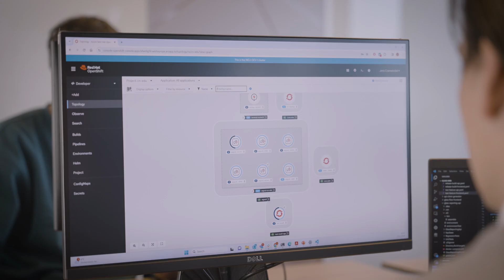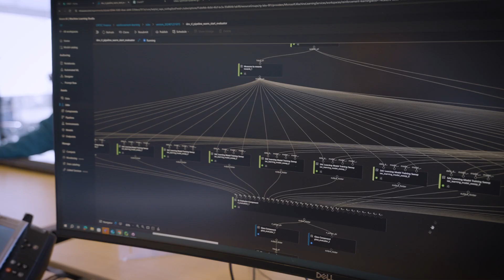Ortec Finance: Global growth with cloud-native innovation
In 2019, Ortec Finance aimed to further stimulate the growth of their company. With a sizable, global customer base, they encountered escalating challenges and regulatory requirements. Following a comprehensive market survey, Ortec Finance opted for Red Hat OpenShift as their enterprise-ready Kubernetes container platform tailored for an open hybrid cloud strategy.

As an open-source technology, OpenShift’s philosophy met Ortec Finance’s need to remain as vendor-neutral as possible.

The team’s vision evolved through component testing, ultimately identifying Azure Red Hat OpenShift as the optimal fit for Navigator and the comprehensive ""batteries-included"" platform sought by Ortec Finance.